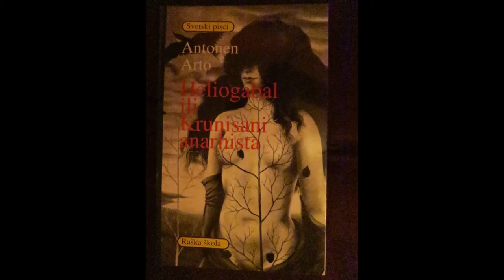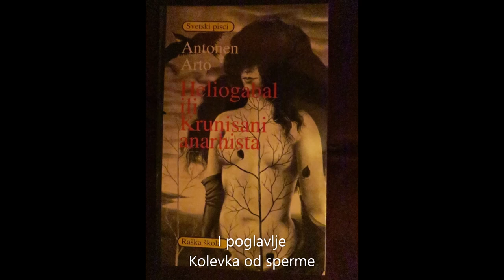Antonen Arto, "Heliogabal ili Krunisani anarhista" (prvi deo)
Prvo poglavlje
"Kolevka od sperme"